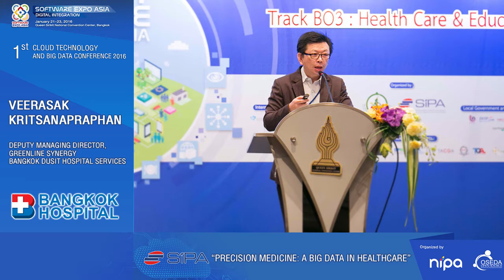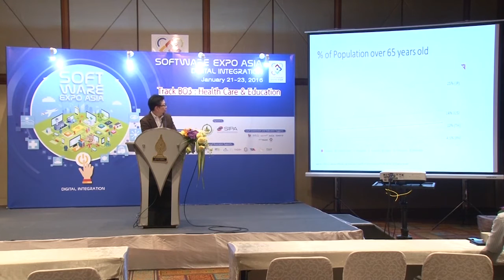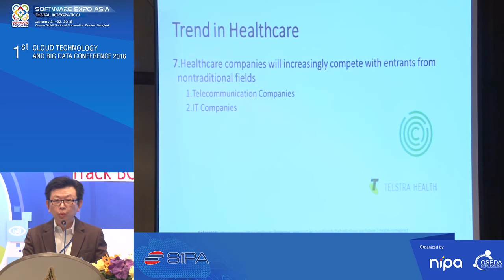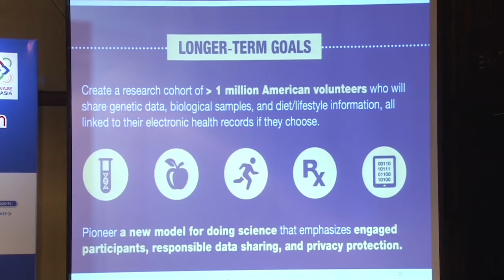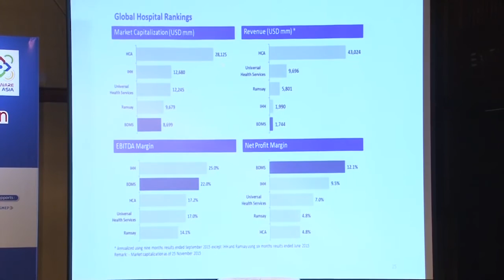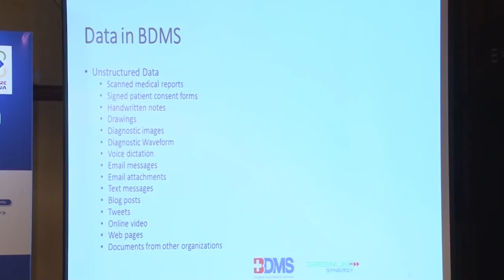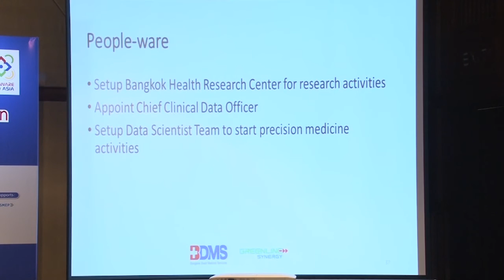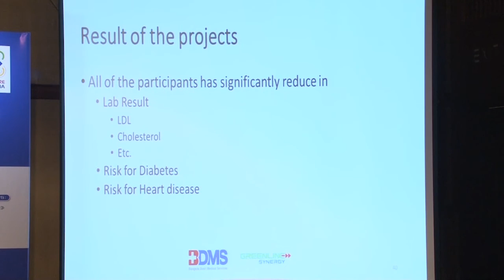Precision Medicine A Big Data in Healthcare - Veerasak Kritsanapraphan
Saturday 23rd January 2016 10:15am-11:00am
Topic : "Precision Medicine: A Big Data in Healthcare”
Speaker : Veerasak Kritsanapraphan, Deputy Managing Director, Greenline Synergy, Bangkok Dusit Hospital Services